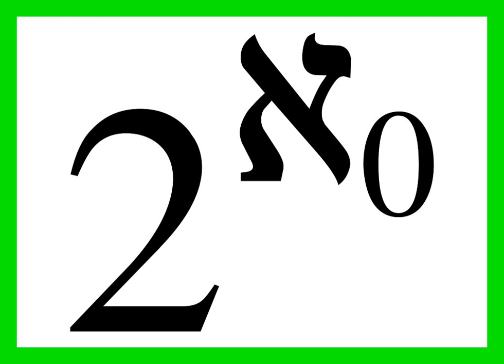Coherent space | Wikipedia audio article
- Socrates

SUMMARY
In proof theory, a coherent space is a concept introduced in the semantic study of linear logic.
Let a set C be given. Two subsets S,T ⊆ C are said to be orthogonal, written S ⊥ T, if S ∩ T is ∅ or a singleton. The dual of a family F ⊆ ℘(C) is the family F ⊥ of all subsets S ⊆ C orthogonal to every member of F, i.e., such that S ⊥ T for all T ∈ F. A coherent space F over C is a family C-sets for which F = (F ⊥) ⊥.
In Proofs and Types coherent spaces are called coherence spaces. A footnote explains that although in the French original they were espaces cohérents, the coherence space translation was used because spectral spaces are sometimes called coherent spaces.